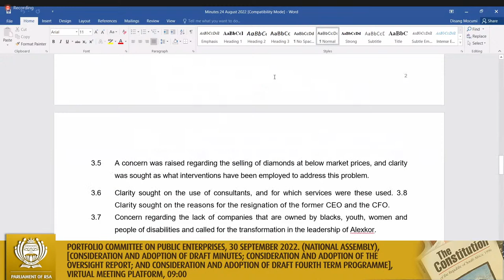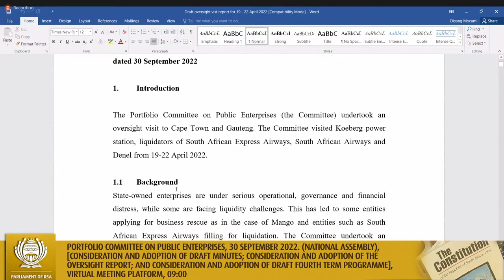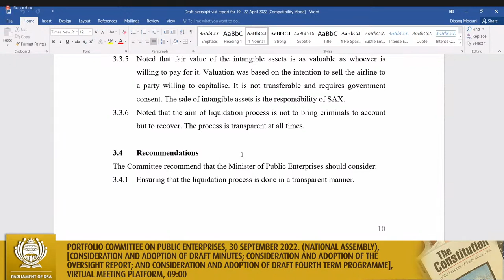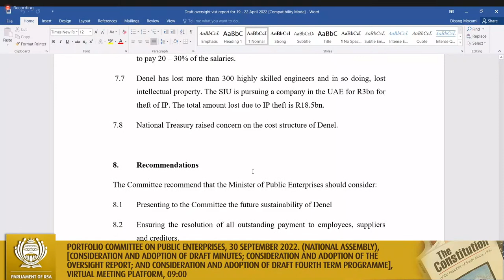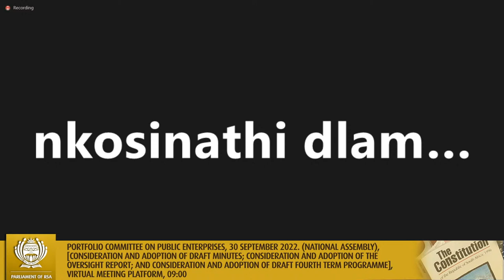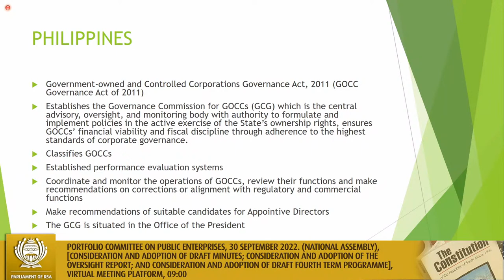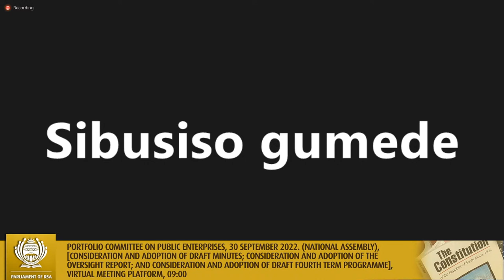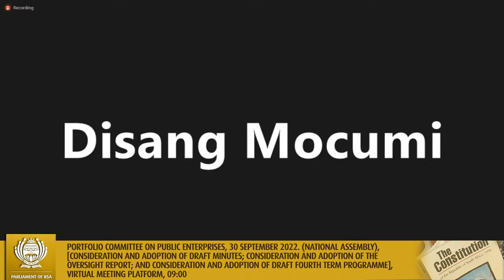Portfolio Committee on Public Enterprises, 30 September 2022.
(National Assembly), [Consideration and adoption of draft minutes; Consideration and adoption of the oversight report; and Consideration and adoption of draft fourth term programme], Virtual Meeting Platform, 09:00